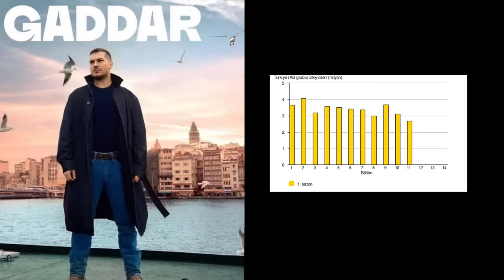Gaddar 13. Bölüm 2. Fragmanı - Babam İçin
Gaddar 13. Bölüm Fragmanı ve Gaddar 13 bolum 2. fragman gelecek hafta ön izleme ilk sahne analiz videosu yayınlandı. Son 12. bölüm final sahnesinde Korkut intikamını aldı ve Dağhan ne yapacak babası Davut öldü mü? Ayrıca ilk sahnede Korkut, Dağhan'ı toprağın altına gömdü ve bu sahne çok konuşuldu. Tüm detaylardan, gelişmelerden ve sürprizlerden Gaddar 13.bölüm fragman analizi videomuzda anlattık iyi seyirler.

Ayrıca Korkut Zakkum'un bitirici planı ve Leyla Korkut'tan yardım istedi sahneleri beğenilenler arasına girdi. Aydan ve Dağhan ise yıllar sonra yeniden bir araya geldi ve Dağhan'ı hayata bağlayan rüya büyük bir öneme sahipti. Son yaşananları ve olabilecekleri anlattığımız Gaddar 13 bölüm fragmanı analiz videosunu izleyebilirsiniz.

KÜNYE
TÜR: DRAMA & AKSİYON
YAPIM ŞİRKETİ: AY YAPIM
YAPIMCI: KEREM ÇATAY
OYUNCULAR: ÇAĞATAY ULUSOY, SÜMEYYE AYDOĞAN, FATİH BERK ŞAHİN
YÖNETMEN: SİNAN ÖZTÜRK
SENARYO: HÜRER EBEOĞLU